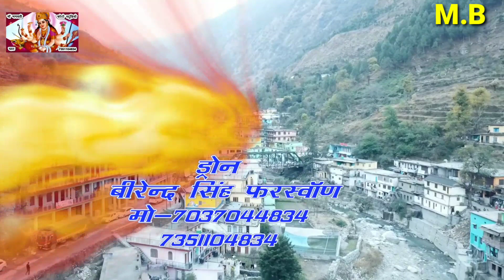Nanda Nagar GHAT || घाट बाजार का सुंदर दृश्य || Manoj bisht chamoli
स्वागत है एक बार फिर से हमारे यूट्यूब चैनल पर 🙏🙏

दोस्तो ये वीडियो आपको घाट बाजार की सुंदरता को दिखाने के लिए बनाया गया है आशा करते ह आपको वीडियो पसन्द आयेगी 🙏🙏🙏

साथ मे वीडियो को लाइक जरूर दे
ओर जो लोग पहली बार चैनल पे आये है

धन्यवाद मित्रो सपोर्ट के लिये 🙏🙏🙏